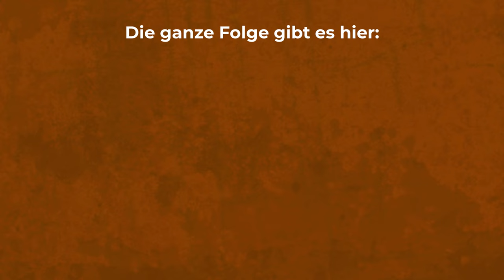Danny verkackt 2 Minuten lang im Gericht (Auschnitt aus Folge 30) | Peter Der Apfel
Ehrenlose Videotags für mehr Budget:
Danny verkackt 2 Minuten lang im Gericht (Folge 30 - Clip #2)
peter apfel,
jako,
therealjimmy,
therealjimmy peter der apfel,
animation,
apfel,
cartoon,
unterhaltung,
zeichentrick,
south park,
south park covid,
ruthe.de,
mr bean die zeichentrickserie,
meme,
meme cartoon,
cartoon meme,
funny,
lustig,
lustiger cartoon,
witzig,
comedy,
fun